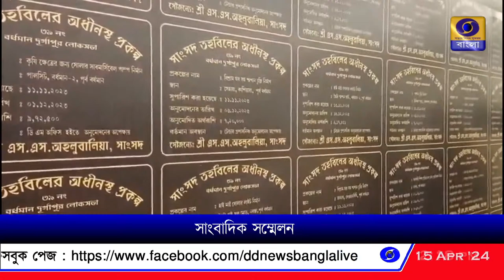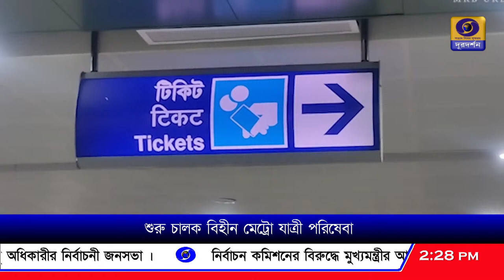DD Bangla Live News at 02:00 PM : 15-04-2024